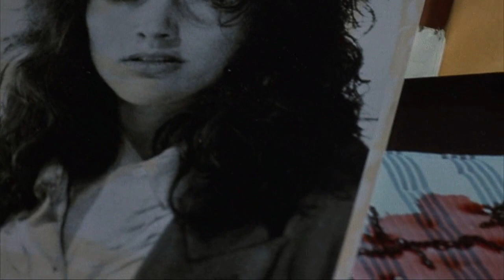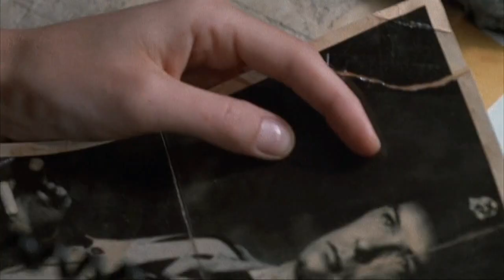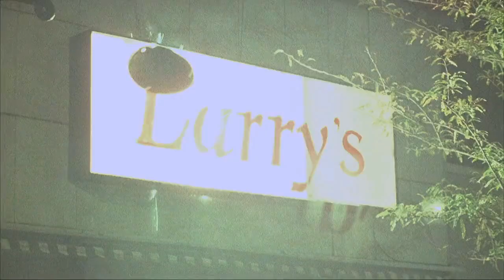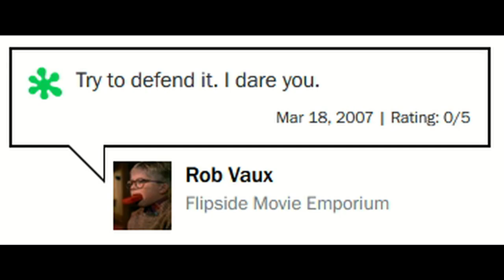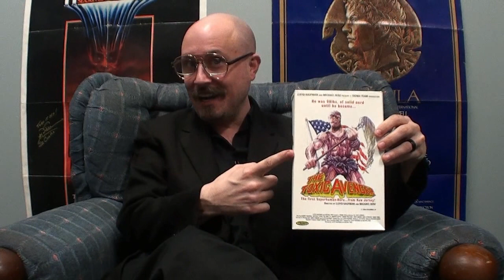Hellraiser III: Hell on Earth - The Cinema Snob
The Cinema Snob reviews the 3rd in the Hellraiser franchise!  to vote on next week's new episode!

Writer/Creator: Brad Jones
Title Card: Shaun Millington
Theme: Rhymer-Man, Devin Letroy Powell